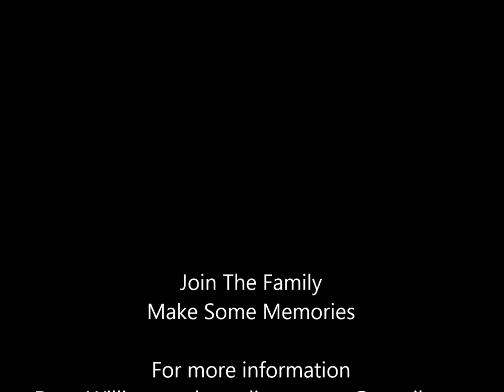Northwest Soccer Promo "March On"